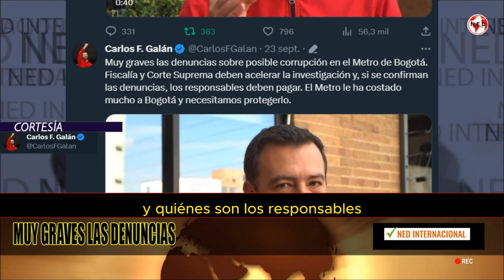⛔ MUY GRAVES LAS DENUNCIAS SOBRE CORRUPCIÓN EN EL METRO DE BOGOTÁ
Muy graves las denuncias sobre posible corrupción en el Metro de Bogotá. Fiscalía y Corte Suprema deben acelerar la investigación y, si se confirman las denuncias, los responsables deben pagar. El Metro le ha costado mucho a Bogotá y necesitamos protegerlo.
CARLOS FERNANDO GALÁN